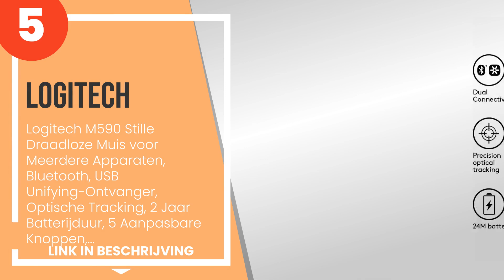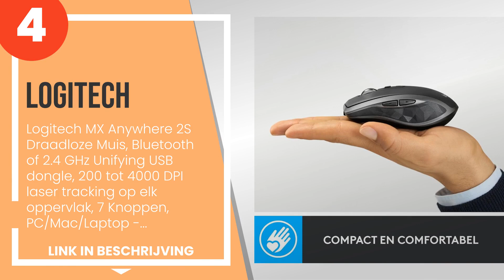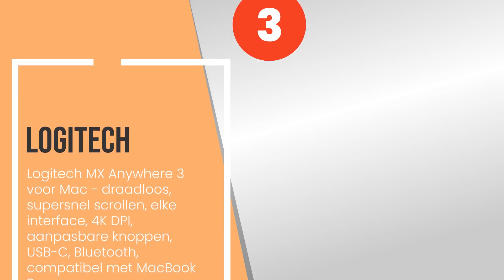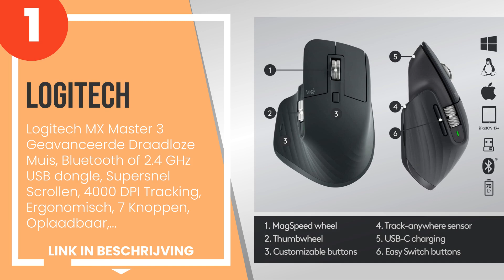De 5 beste muizen voor mac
1) Logitech MX Master 3 Geav... »
2) SteelSeries Aerox 3 - Sup... »
3) Logitech MX Anywhere 3 vo... »
4) Logitech MX Anywhere 2S D... »
5) Logitech M590 Stille Draa... »

✋ Hier de 5 beste muizen voor mac, op de markt verkrijgbaar.

-- Tijdindicatoren (Tijdstempels) --

00:00 - Intro
00:08 - 5) Logitech M590 Stille Draadloze Muis voor Meerdere Apparaten, Bluetooth, USB Unif...
00:54 - 4) Logitech MX Anywhere 2S Draadloze Muis, Bluetooth of 2.4 GHz Unifying USB dongle...
01:41 - 3) Logitech MX Anywhere 3 voor Mac - draadloos, supersnel scrollen, elke interface,...
02:29 - 2) SteelSeries Aerox 3 - Superlichte game-muis - 8.500 CPI TrueMove Core optische s...
03:15 - 1) Logitech MX Master 3 Geavanceerde Draadloze Muis, Bluetooth of 2.4 GHz USB dongl...